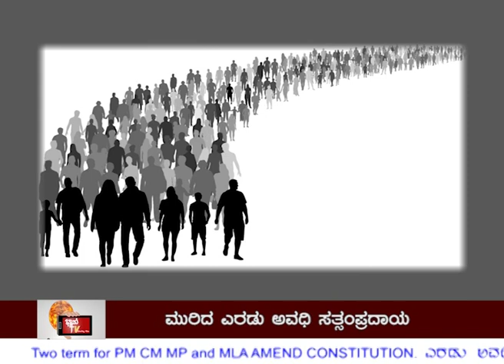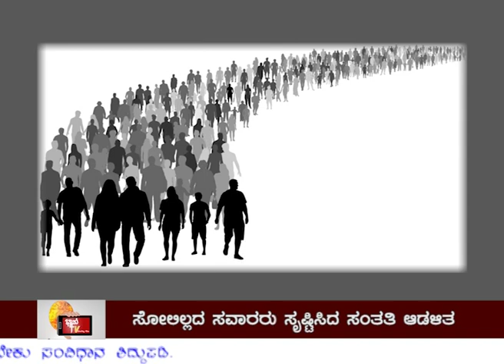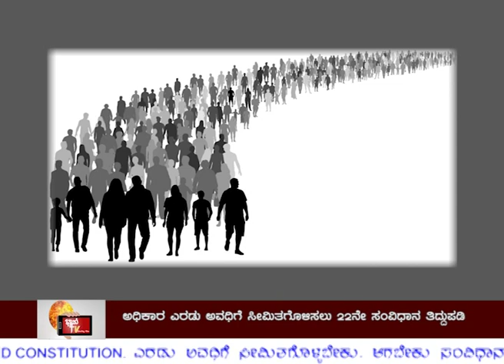MOOD OF KARNATAKA ONLINE ಸಮೀಕ್ಷೆ ನಡೆಸುತ್ತಿದೆ.Survey link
BHANU TV-MRIB 2023ರ ಚುನಾವಣಾ ಹಿನ್ನೆಲೆಯಲ್ಲಿ MOOD OF KARNATAKA ONLINE ಸಮೀಕ್ಷೆ ನಡೆಸುತ್ತಿದೆ.Survey